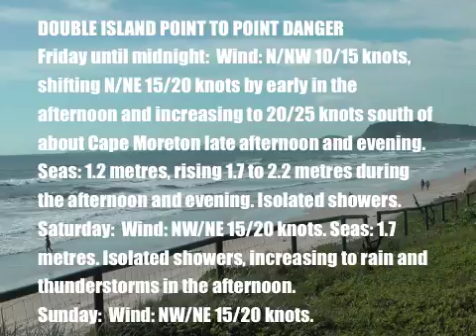surf friday 9th Dec 2010.m4v